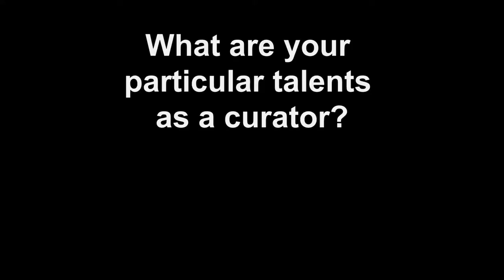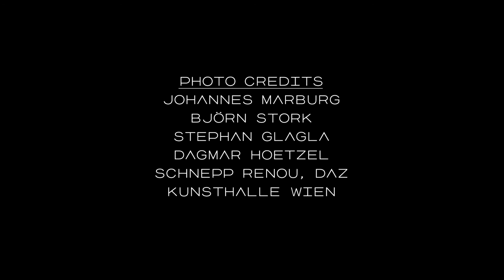Actopolis artistic directors (eng)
Angelika Fitz - Katja Aßmann
Artistic directors Actopolis

Photo credits:
Michael Wörgötter
David Sirvent, Goethe-Institut
Roman Mensing
Ebisuno & Mantegazza, Goethe-Institut
Rose Epple
David Sirvent, Goethe-Institut
Thomas Arendt
Johannes Marburg
Björn Stork
Stephan Glagla
Dagmar Hoetzel
schnepp renou, DAZ
Kunsthalle Wien

Acknowledgements: Theater Oberhausen
Goethe-Institut